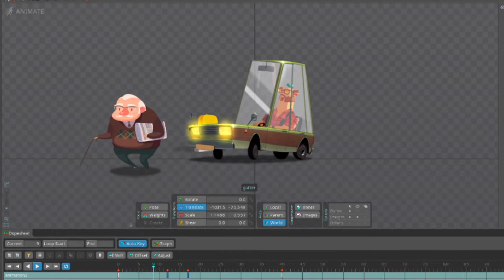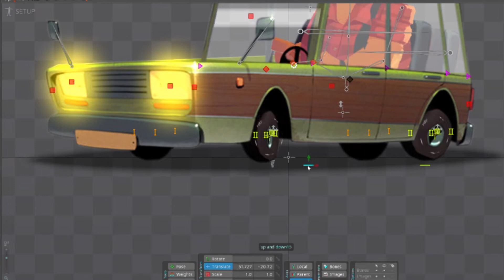Spine Animation Spine2d 2danimation | Transform constraint | Easy spine rig |funny animation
2d funny video did by spine 2d software,  using transform constraint,  easy way to rig